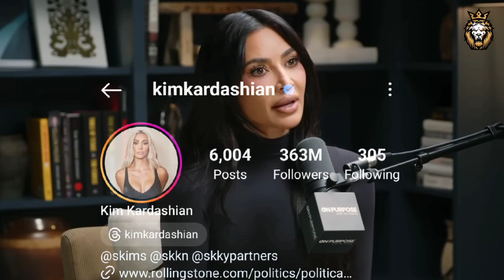Kim Kardashian Lifestyle | Kim Kardashian life in looks | Kim Kardashian Luxurious Lifestyle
Kim Kardashian Lifestyle
  Kim Kardashian life in looks
 Kim Kardashian Luxurious Lifestyle

Explore the opulent world of Kim Kardashian in today's video, where we delve into the extravagant lifestyle that defines this iconic figure in the entertainment industry. From her massive wealth, fueled by successful ventures like KKW Beauty and Skims, to her breathtaking Calabasas mansion, valued at $60 million, witness the epitome of luxury living. Join us on a tour of her designer wardrobe, a treasure trove featuring the crème de la crème of fashion, and jet-set with Kim on her extravagant vacations, from the Maldives to Dubai. Step inside "Kim Air," her private jet that redefines travel in the lap of luxury. Immerse yourself in the world of Kim Kardashian, where indulgence knows no bounds.